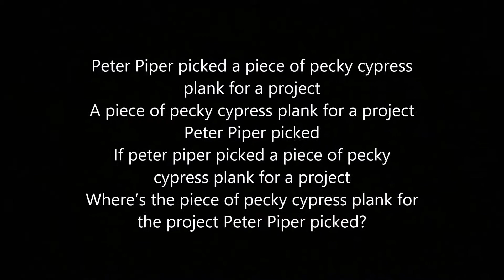ScoutCrafter Key Board Challenge Peck key cypress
Peck key cypress.
For some reason, I had dozens of ideas for this challenge.
 ScoutCrafter's Key Board Challenge.